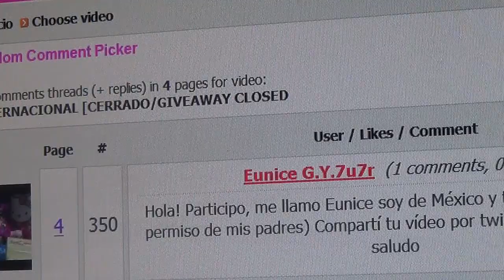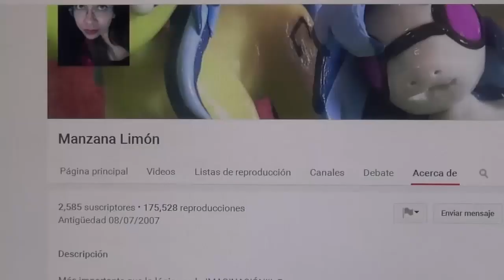Ganador del Sorteo!/Giveaway winner!! :D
Congrats to the winner!! :D  :D  !!!
Bienvenidos a los nuevos suscriptores! Aprecio y agradezco muchísimo a los suscriptores que siguen en mi canal. Yo me doy a la tarea de leer todos los comentarios, sólo que no contesto mucho los de los sorteos para no alterar el resultado.
Muchos abrazos y saludos!!